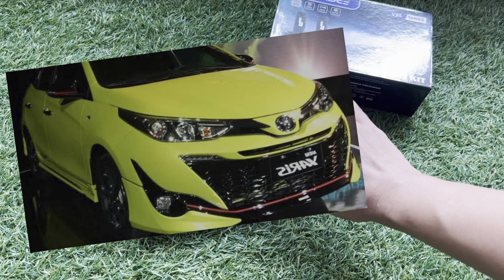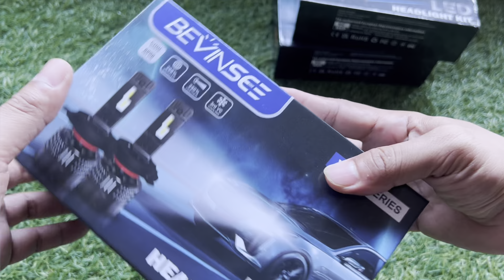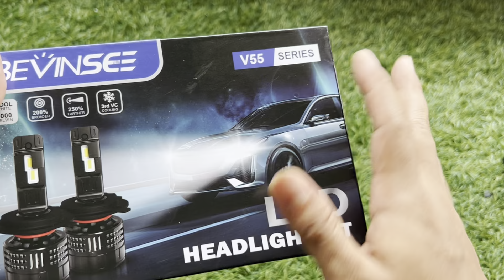Led Bevinse HIR2 for Yaris LELE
Yaris Lele atau Yaris generasi ke 3 ganti lampu dengan yang lebih terang menggunakan Led Bevinsee v55

Lampu Yaris model ini berbeda dengan Yaris sebelum atau sesudahnya, yaitu dengan menggunakan tipe HIR2

Nah di video ini saya jelaskan 3 tipe jenis lampu yang sering digunakan selain tipe H4